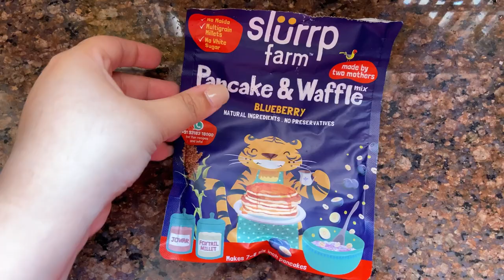Only eating food with 1st letter of my name “P” | 24 hour food challenge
Hello everyone! Hope you all are doing great. I have done a 24 hour food challenge in this video. I will be eating everything which starts from my name’s first letter “P”.